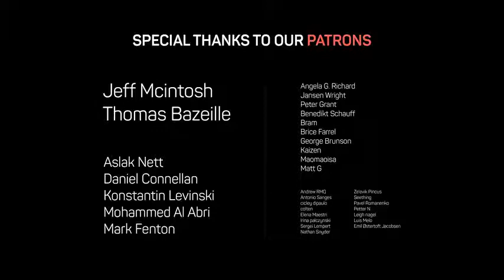Shooting For Marco😱Dsl PHOTO Shoot DSLR Lovers ❤️#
YouTube_shorts_Kase_Viral_kre#
Funny whatsaap status video
Viral Instagram reels
Funny tranding short
new funny whatsaap status video
WhatsApp video
full screen Funny Whatsaap